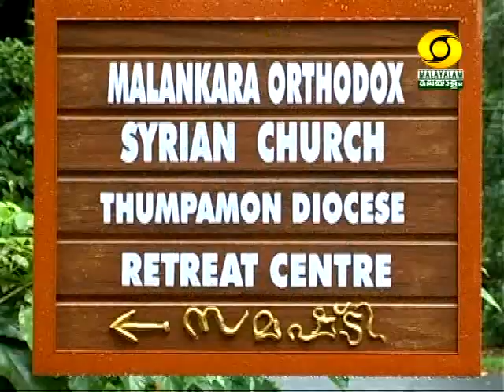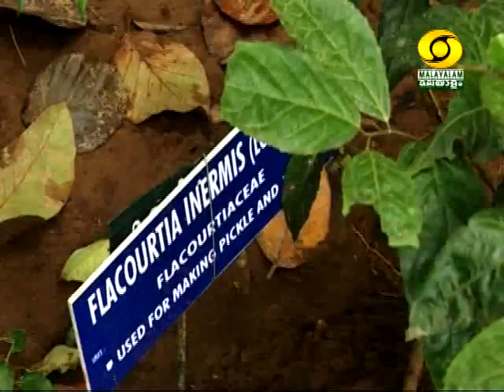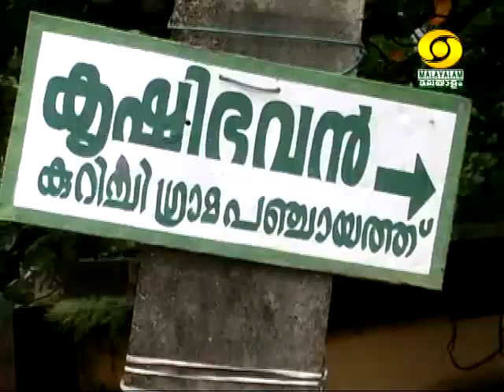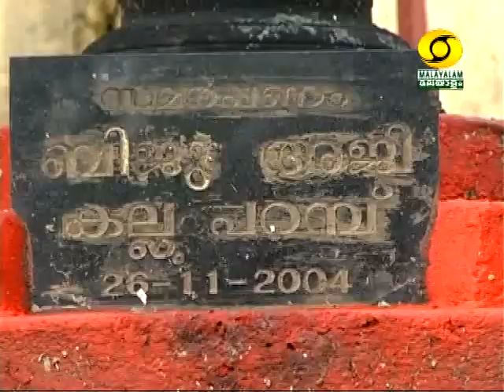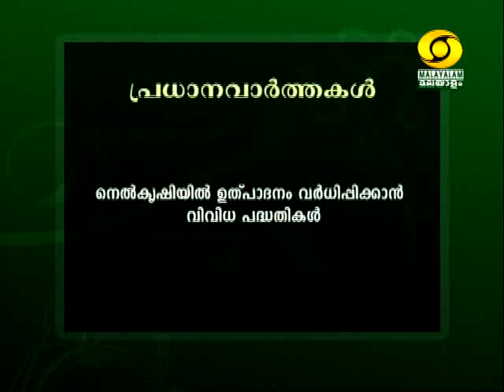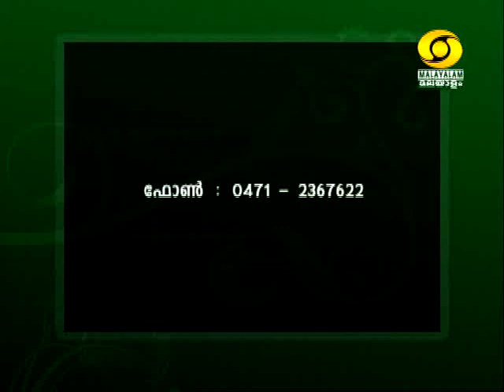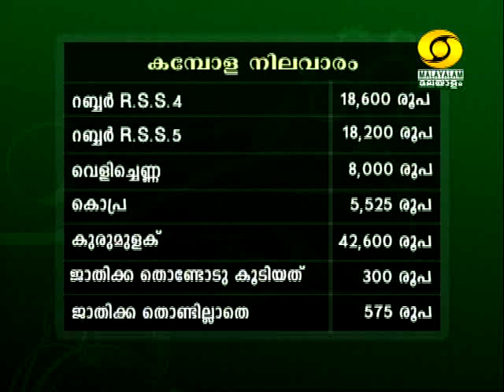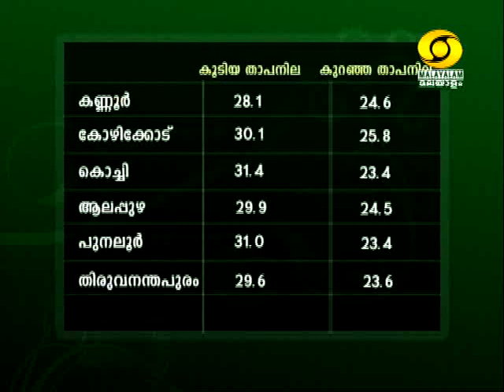krishidarshan Malayalam 19 9 13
Pamba theerathe Krishichantham